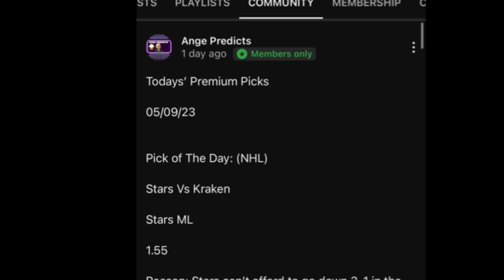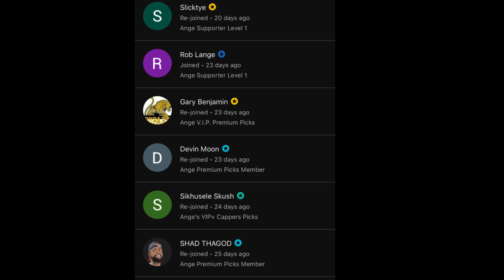ATP Tennis Predictions Today! 08/18/24 FREE PICKS and Betting Tips